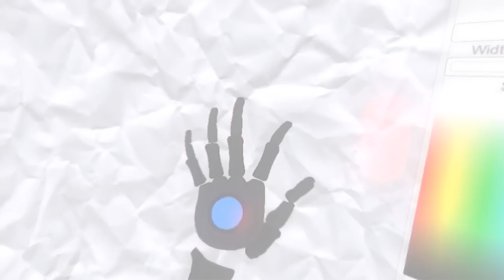World of Comenius - 3D Jam Trailer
A Leap Motion 3D Jam entry - World of Comenius - educational framework, where anyone can be both teacher and student.

Unwarping filter thanks to eVRydayVR